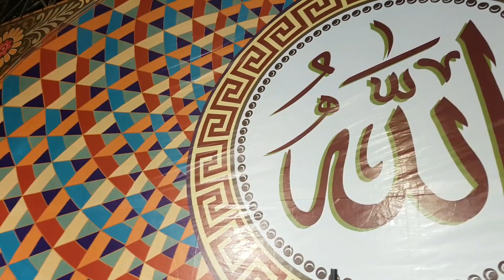Nurul Musthofa 26 Agustus 2017, Cilodong - Depok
Majlis Akbar malam minggu Nurul Musthofa 26 Agustus 2017 di Jl. Jati Mulya, Cilodong - Depok